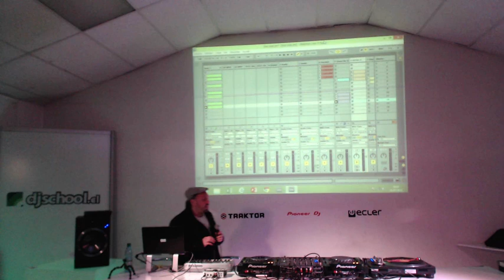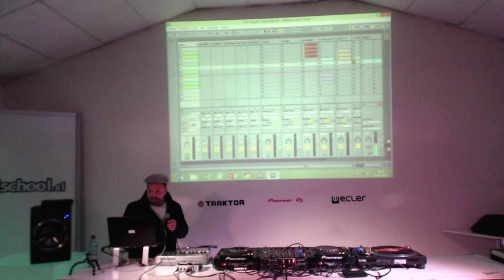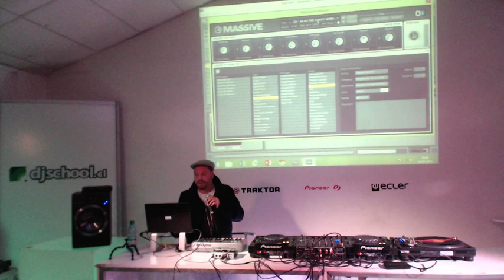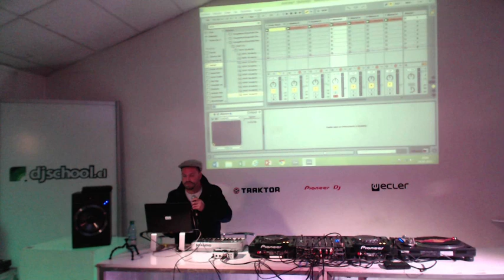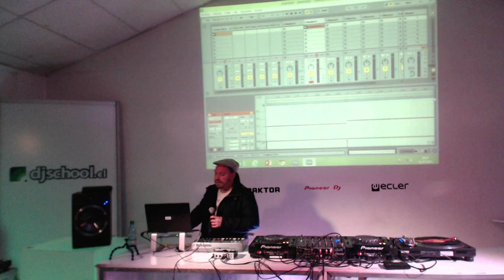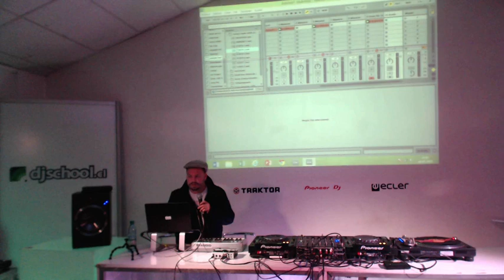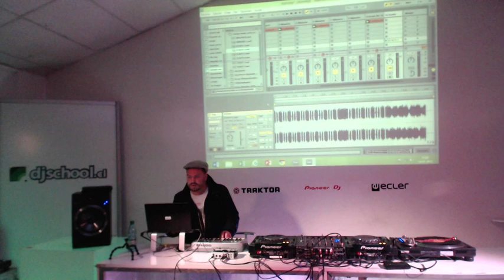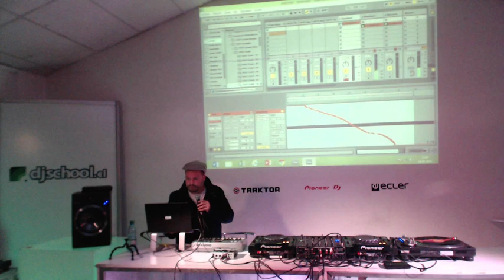DJ School DEMO | Ableton Live 9: Composición de Dubstep Básico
Registro Audiovisual de nuestro Workshop Gratuito realizado el miércoles 24 de Julio (2013) en nuestra Academia.